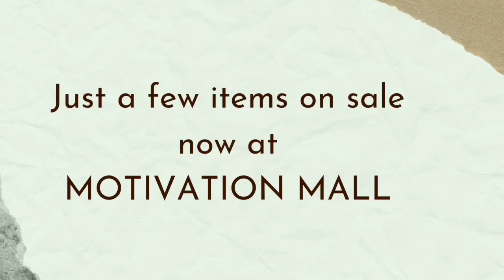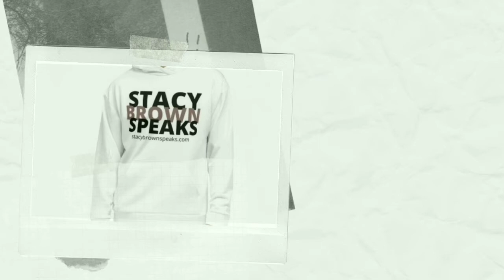Vlogmas 2021 Day 2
Now available on my website are the "Brown Sugar Sweet Thang" wine glasses🍷.

If you would like to bless me with anything, you can send it to:

$stacyb427

Do you have a question? Want to join BSST?

This channel promotes positivity, fun, motivation, inspiration and entertainment. We are always welcome to those new to the channel.